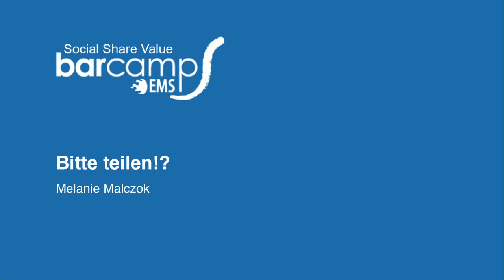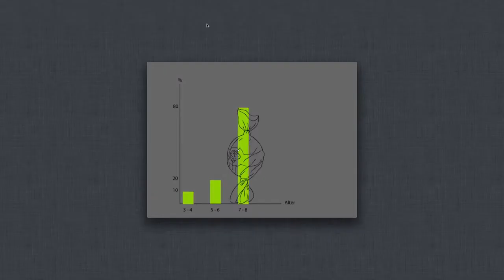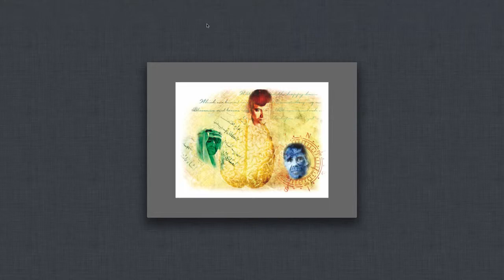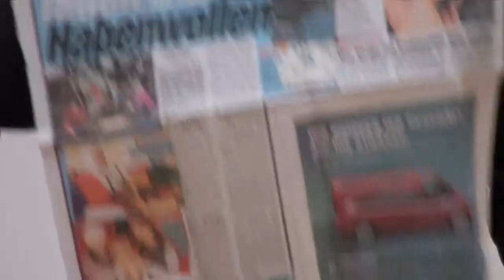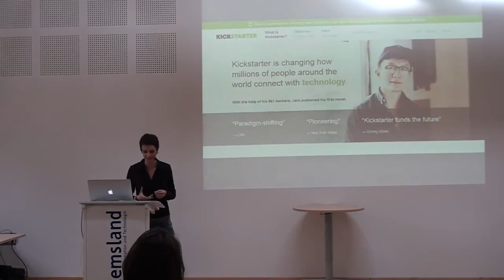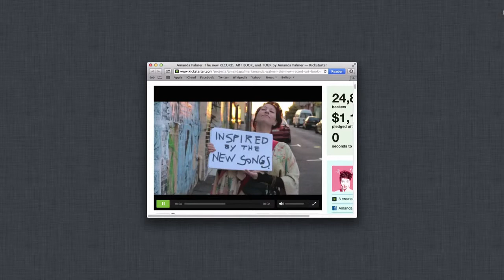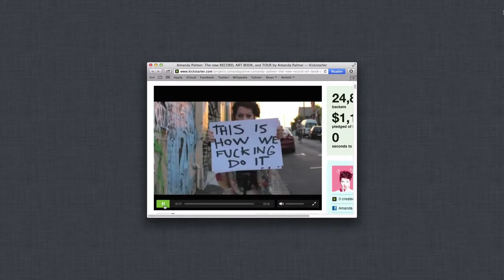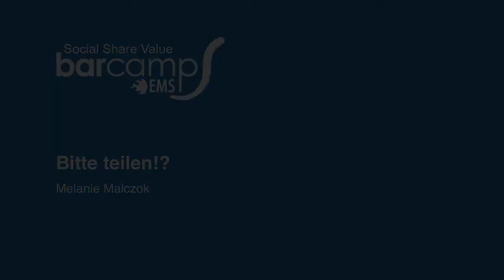Barcamp Ems 2013: Melanie Malczok "Bitte teilen!"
Bereits zum dritten Mal fand am 19. April das Barcamp Ems im IT-Zentrum Lingen statt. Angeregt durch die Frage „deins oder meins" diskutierten die 50 Barcamper in sechs Sessions alles rund um das (kostenfreie) Teilen im Internet.